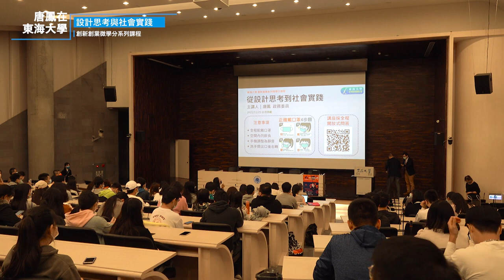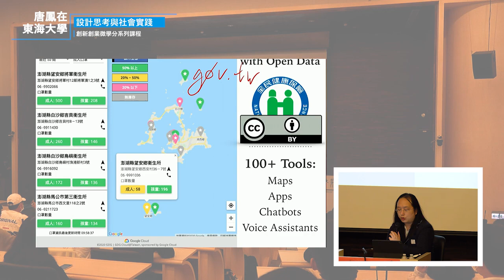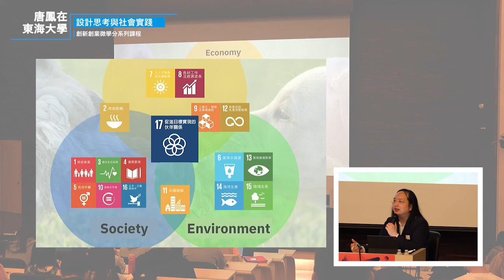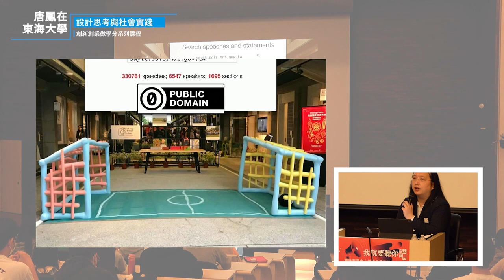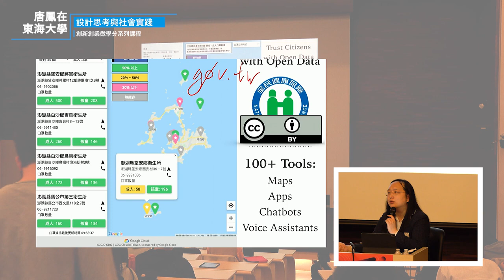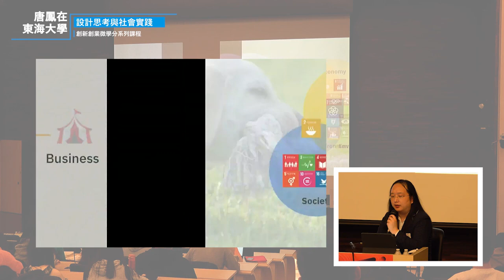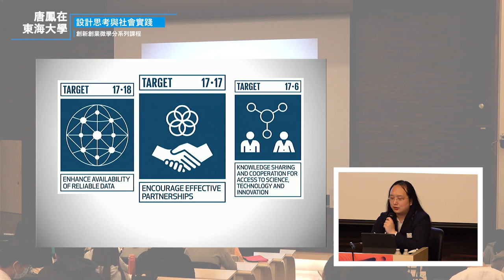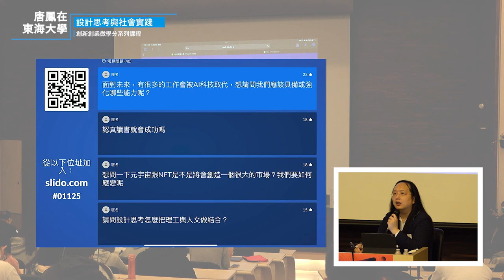2021-11-25 東海大學講座